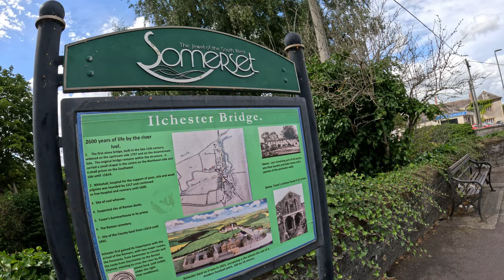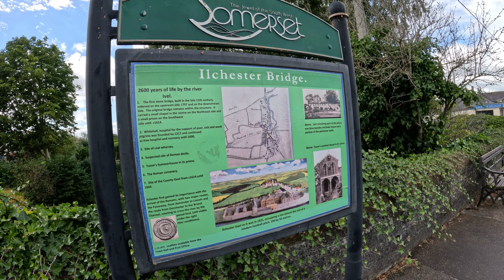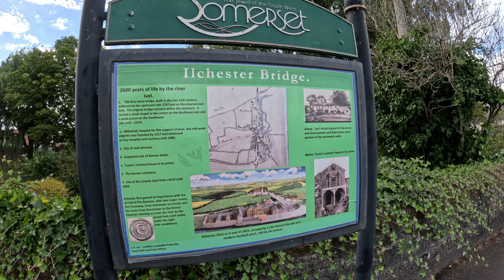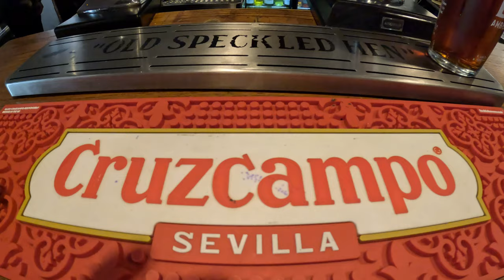Ilchester - Somerset - UK - 14th August 2023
Ilchester is a small village near to Yeovil in Somerset.
Please allow me to show you around.